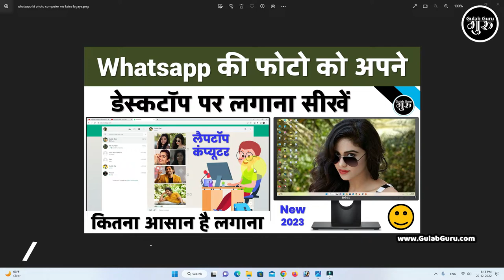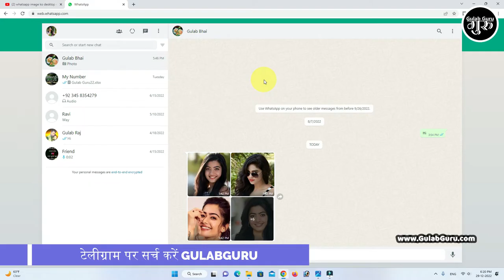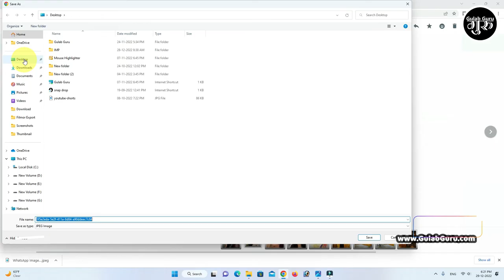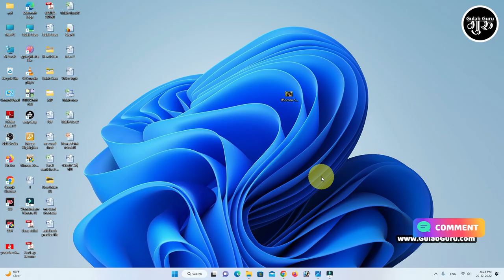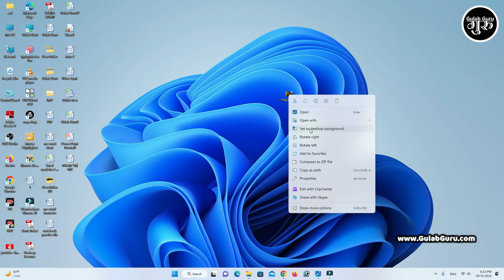Whatsapp Image Ko Desktop Me Kaise Save Kare | Whatsapp ki photo computer/laptop me kaise lagaye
Whatsapp Image Ko Desktop Me Kaise Save Kare | Whatsapp ki photo computer/laptop me kaise lagaye gulabgurucomputer

Your Queries 👇👇

whatsapp image ko desktop me kaise save kare
Gulab Guru whatsapp image ko desktop me kaise save kare
whatsapp image ko desktop me kaise save kare 2023
whatsapp image ko desktop me kaise save kare 2023 hindi video
whatsapp image ko desktop me kaise save kare hindi
laptop me photo kaise save kare
whatsapp web download file location in pc
whatsapp web se photo kaise download kare
whatsapp web ke photo gallery me kaise laye
computer se whatsapp par kaise bheje
whatsapp se passport size photo kaise banaye
desktop par photo kaise save kare
whatsapp ke photo computer mein kaise dalen
laptop me whatsapp se photo kaise bheje
whatsapp ka photo laptop me kaise download kare
Whatsapp ki photo computer/laptop me kaise lagaye